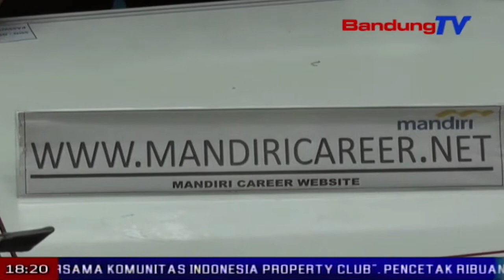Universitas di Jabar Harus Cetak Lulusan Berkualitas | SBR | BANDUNG TV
SBR | BANDUNG TV | FARHAT MUMTAZ | Ketua DPRD Jawa Barat menyatakan, universitas harus mencetak lulusan yang berkualitas dan berdaya saing. Hal tersebut agar program pemerintah terutama terkait penyerapan tenaga kerja, dapat berhasil di Jawa Barat.